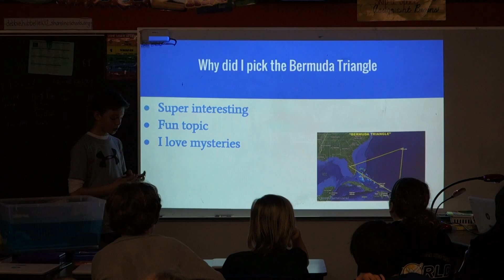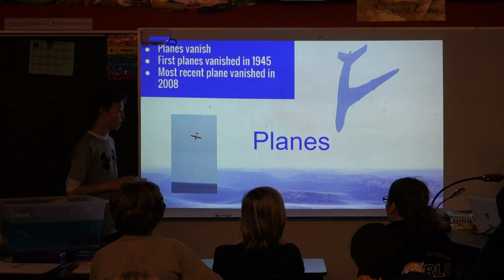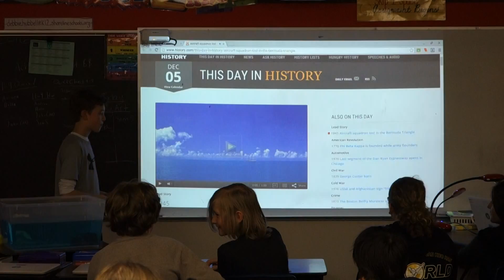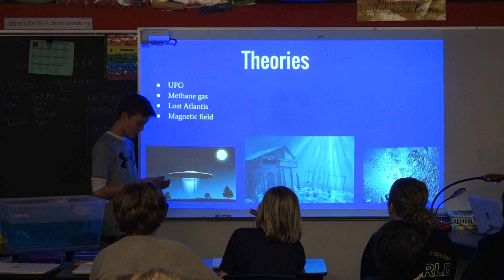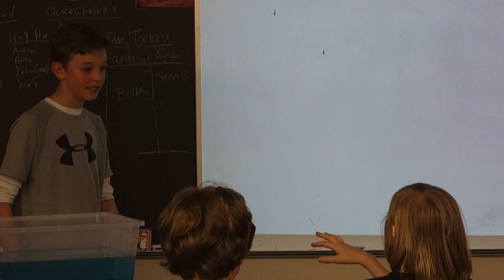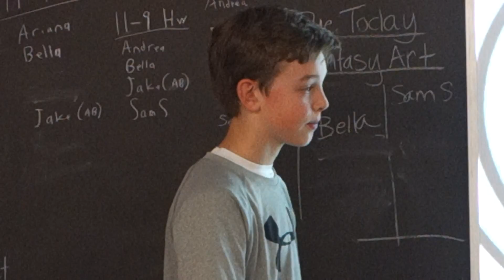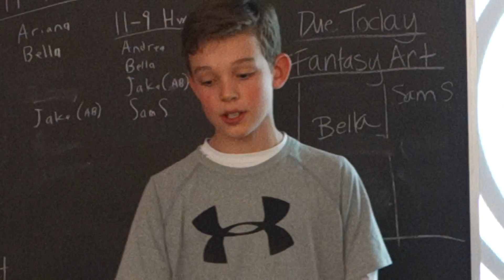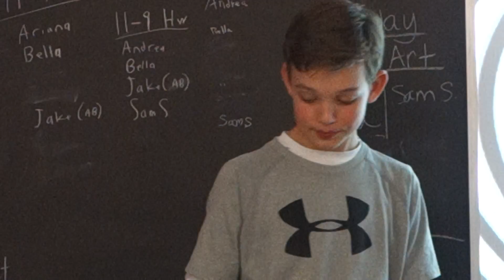Logan's Bermuda Triangle project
I had to pick a topic to do a report on and I chose the Bermuda Triangle. This is my presentation.